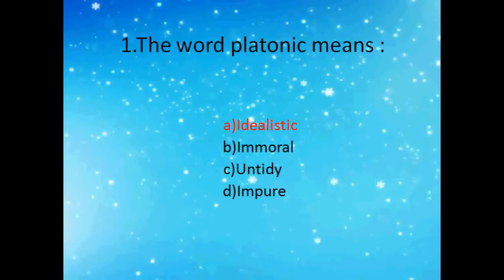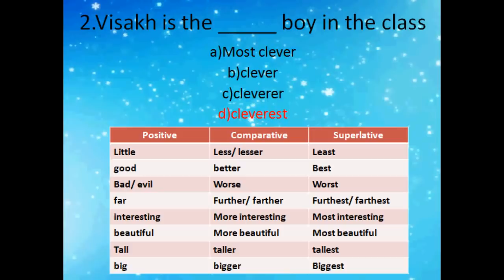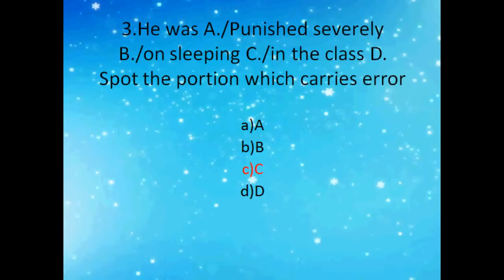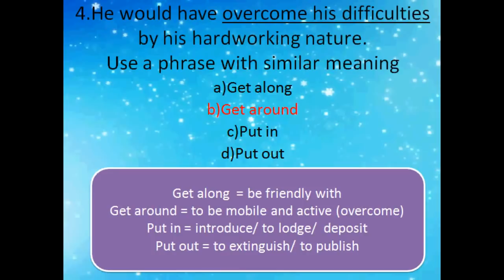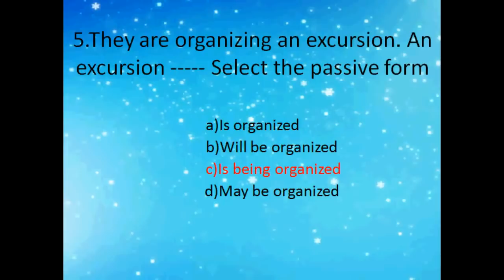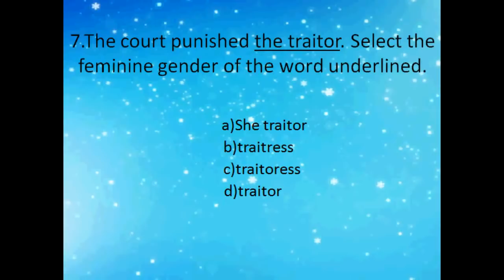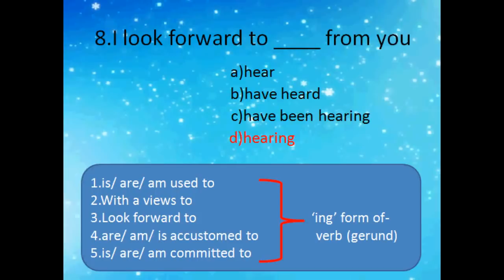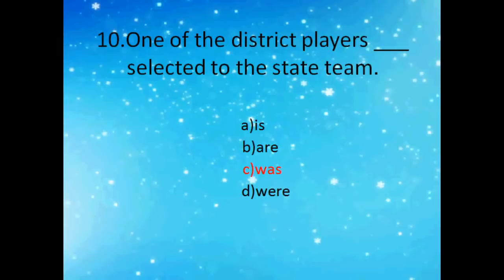KERALA PSC POLICE CONSTABLE EXPECTED ENGLISH QUESTIONS AND ANSWERS PART-20